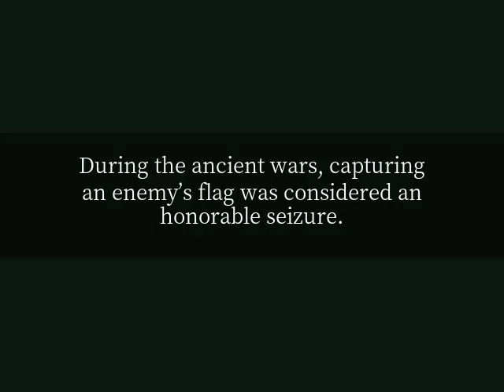Does every country have its own flag?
Every country has a national flag, including the United States. Flags date back to around 1000 B.C.E., when the Egyptians used primitive versions of flags—some were even made out of wood or metal—to identify themselves and to signal to others. Ships started using flags at sea to signal to each other and to harbors, often to let them know they had a diseased crew aboard. Flags are still used today to let sailors know what weather conditions await at sea. The military also made use of flags to rally its troops. During the ancient wars, capturing an enemy’s flag was considered an honorable seizure. Today, the most popular use of flags is to identify and symbolize the world’s countries, which became commonplace in the 1700s. When new lands are discovered—and, for example when Mount Everest and the Moon were conquered—explorers raise their country’s flag as a sign of their being the first to set foot on these unchartered lands.